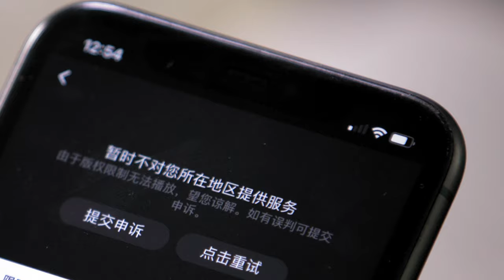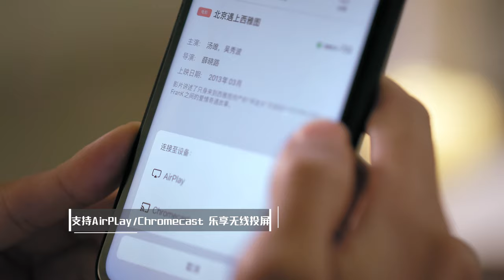iTalkBB TV 精彩视界 享你所爱 | 品牌宣传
iTalkBB TV，北美首选华语视频平台，我们提供最新最热电视剧、综艺、电影高清正版观看，以及最火频道直播和回看。想要了解北美新鲜事，每日精编的视频新闻就在手边。我们提供每日精编视频新闻，手机/平板/电脑/电视投屏多端同步，给您极致体验。

精彩视界，享你所爱！